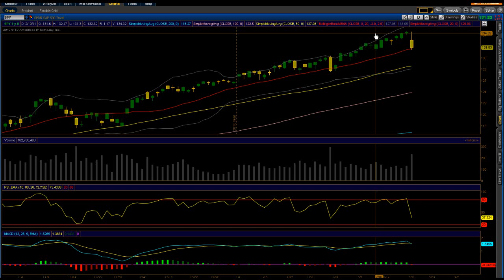Monthly Stock Market Income review for Feb.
spy 134/136 Credit spread...email stated I'm willing to be assigned and I was...sold today for a very nice gain.
Started new service to this monthly income by sending out Stock Picks for 5-10% gains.